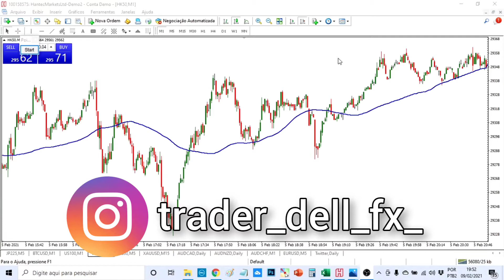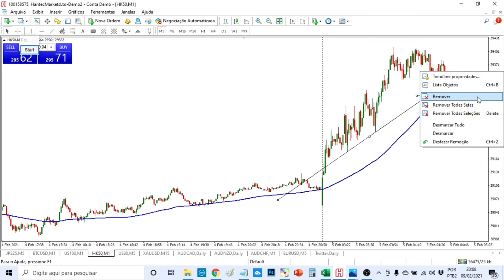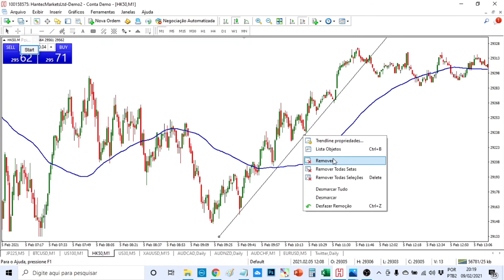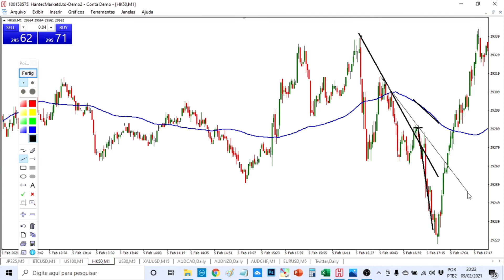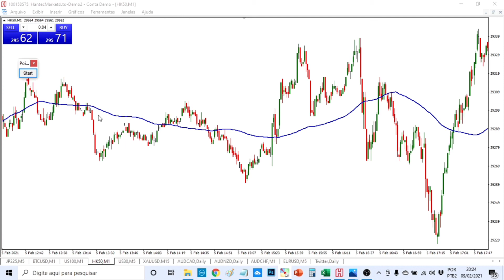#1 DAY TRADER SÉRIE - MÉDIA MOVEL / DAY TRADE PARA INICIANTES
CHAVE PIX
SE VOCÊ QUER AJUDAR NOSSO TRABALHO

LINK DO GRUPO PARA INICIANTES